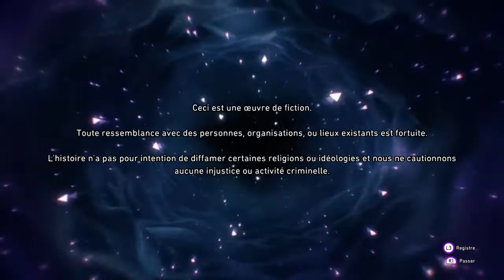Soul Hackers 2. Lets Play Fr . 1 Introduction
Mes premiers pas sur Souls Hackers 2 , la je suis sur la version d'essai de 2h